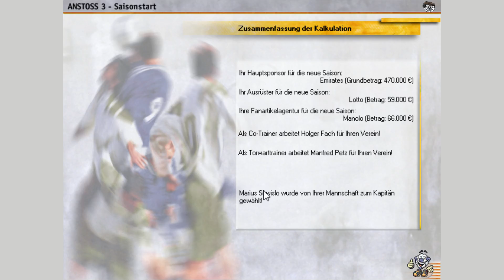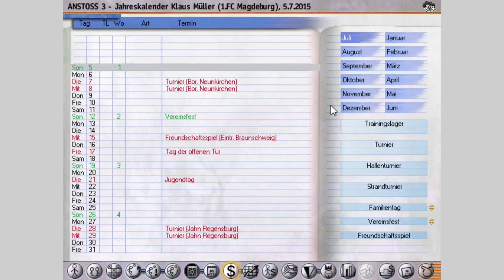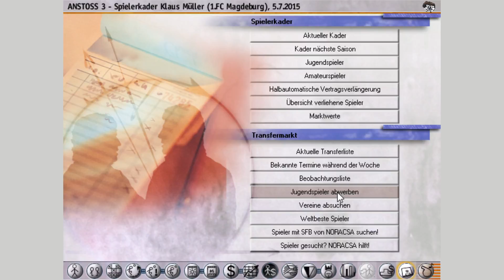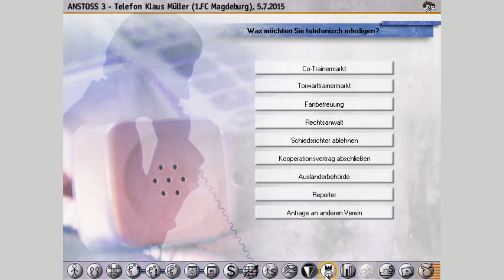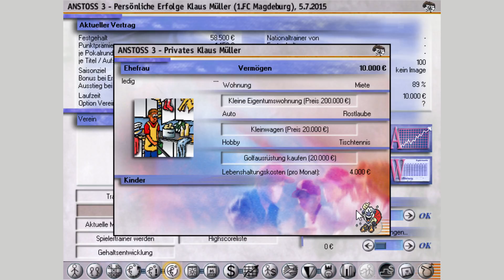Let's Play Anstoss 3 #001 | Beginn einer großen Karriere (?) | deutsch/german gameplay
Wir starten in diesem kultigen Fußballmanager als kleiner Manager in der dritten Liga. Werden wir große Erfolge erlangen oder bleibt uns der große Durchbruch verwehrt?
Mi, Fr, So um 10:30 Uhr

(Bei Bedarf einfach über Google suchen.)
Außerdem benutze ich neue Aufstellungsgrafiken.